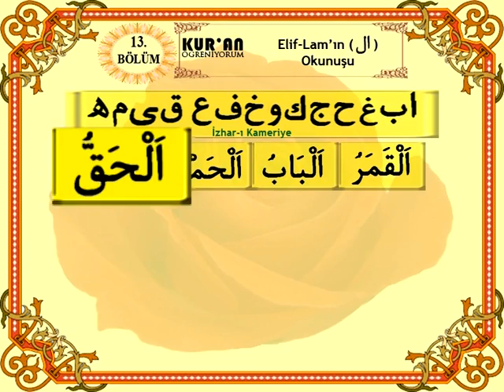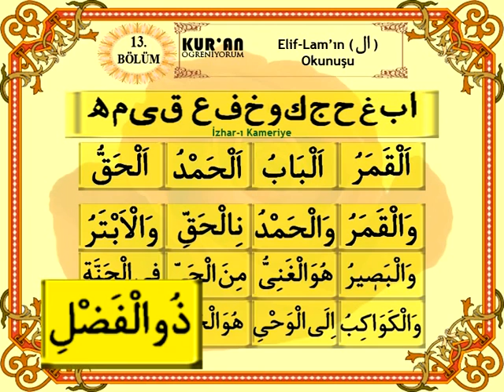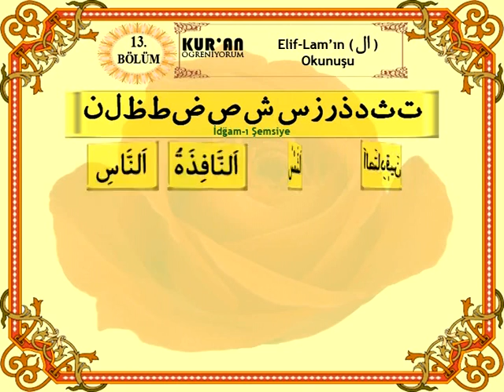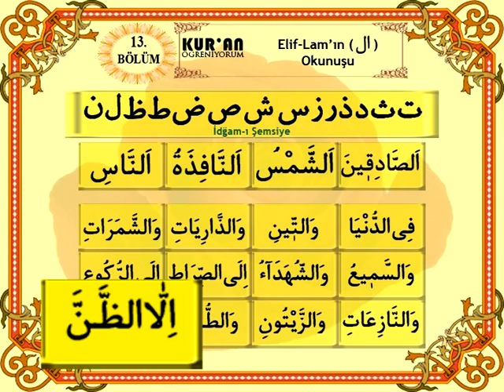13- ELİF LAM IN OKUNUŞU- EN KOLAY KURAN ÖĞRENİYORUM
ÇOK KISA BİR SÜREDE KURAN-I KERİM ÖĞRENMEK İSTEYENLER İÇİN HAZIRLANMIŞ 21 DERSLİK EĞİTİM VİDEOSU

SESLENDİREN: HAFIZ MUSTAFA EFE
YAPIM: NEFES PRODÜKSİYON